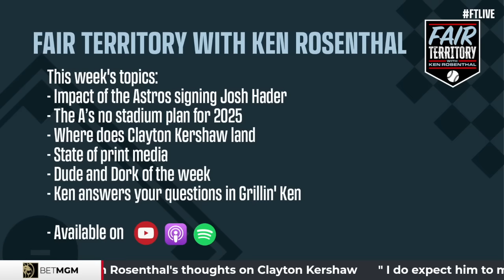Ken Rosenthal on Clayton Kershaw, Hall of Fame, Marlins, James Paxton, & Aroldis Chapman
Foul Territory's Senior MLB Insider Ken Rosenthal dishes on Clayton Kershaw's Dodgers / Rangers dilemma, which players will probably be elected to the Hall of Fame, and whether the Marlins are spending more on infrastructure than on the big league club.